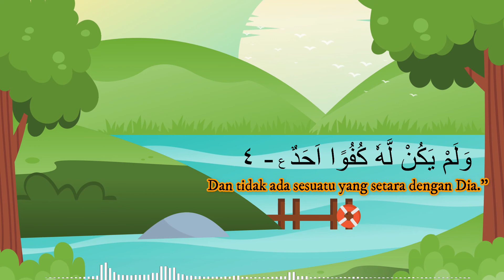Tilawah QS Al-Ikhlas - Ust. Ahmad Hikmatullah | SpM Cilegon